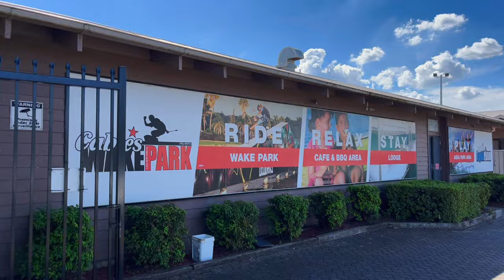UM DIA RADICAL EM PENRITH! - FAZENDO WAKEBOARD | HEY MATE!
Esse vídeo vai ser um pouco diferente dos que normalmente postamos. Vai ser mais radical!
Fomos passar o dia fazendo wakeboard!
Vem ver essa aventura radical com a gente!

O lugar que fomos é o Cables Wakepark em Penrith NSW.

Se tiver sugestões de outras aventuras para filmarmos, deixe nos comentários!